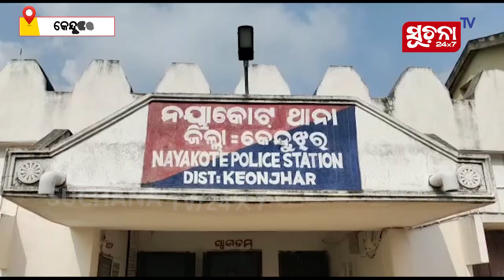ରାତି ଅଧରେ ଗୁଳି ଫୁଟାଇ ପେଟ୍ରୋଲ ପମ୍ପରୁ ଲୁଟି ନେଲେ ୫ ଲକ୍ଷ ଟଙ୍କା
ରାତି ଅଧରେ ୫ ରାଉଣ୍ଡ ଗୁଳି ଫୁଟାଇ ପେଟ୍ରୋଲ ପମ୍ପରୁ ଲୁଟି ନେଲେ ୫ ଲକ୍ଷ ଟଙ୍କା ।ଏଭଳି ଏକ ଅଭାବନୀୟ ଘଟଣା ଘଟିଛି କେନ୍ଦୁଝର ଜିଲ୍ଲା ବାଂଶପାଳ ବ୍ଲକ ନୟାକୋଟ ଥାନା ଫୁଲଝର ସ୍ଵପ୍ନେଶ୍ୱର ପେଟ୍ରୋଲ ପମ୍ପରେ।  ବନ୍ଧୁକ ମୁନରେ ପେଟ୍ରୋଲ ପମ୍ପରୁ ଟଙ୍କା ଲୁଟି ନେଲେ ଦୁର୍ବୃତ୍ତ ।

Dear Viewers,